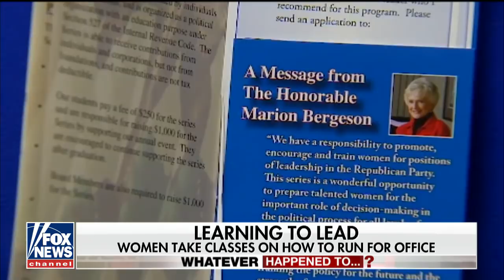Whatever happened to the women's political movement?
More women are heading to the classroom to learn how to run for office and how to win. Anita Vogel has the story for 'Special Report.'